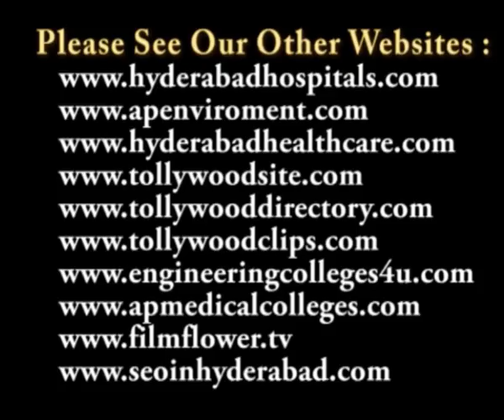Songs at Mother Theresa Foundation at Sri Thyagara Gana Sabha Video 3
Mother Theresa Foundation Grandly Felicitated Padmasri Dr. Kakarla Subbarao with 'Seva Jyothi' Puraskaram at Sri Thyagara Gana Sabha